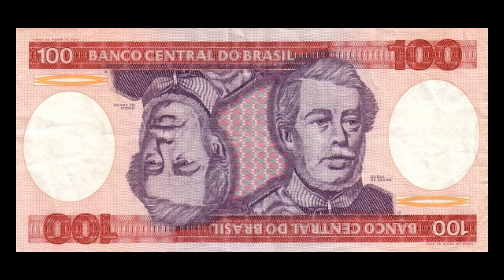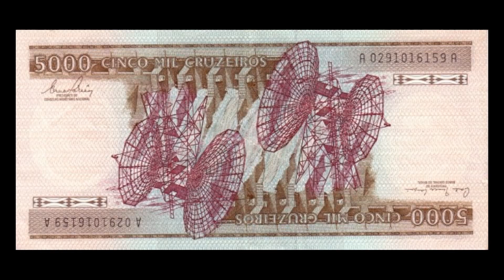All Brazilian Cruzeiro novo Banknotes - 1981 to 1985 Issue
Here in this video you can see all Brazilian Cruzeiro novo Banknotes - 1981 to 1985 Issue.